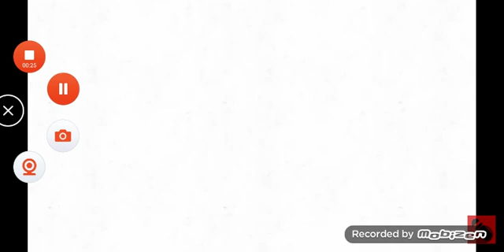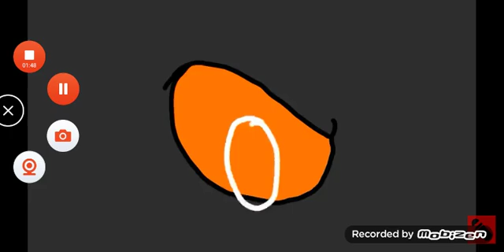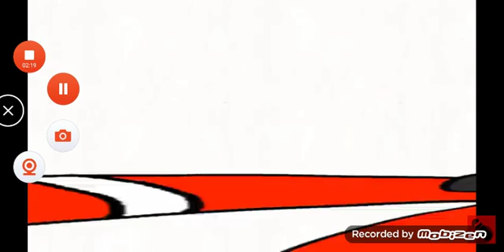whitty y tricky vs tabi y agoti